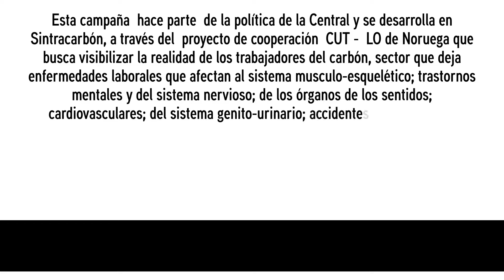10. En el carbón mi salud y medioambiente, son lo primero - Jhon Jairo Mejía